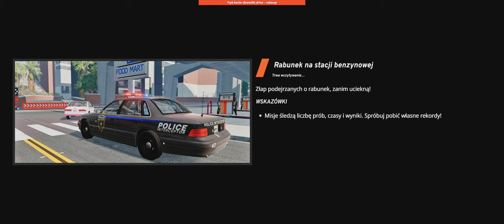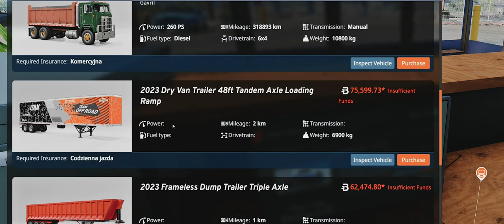Manewr PIT Wyszedł PIERWSZY RAZ! | BeamNG Kariera [10]